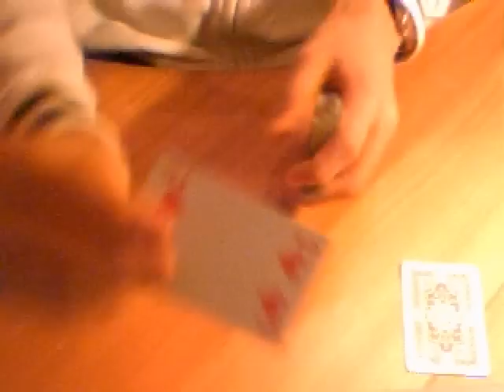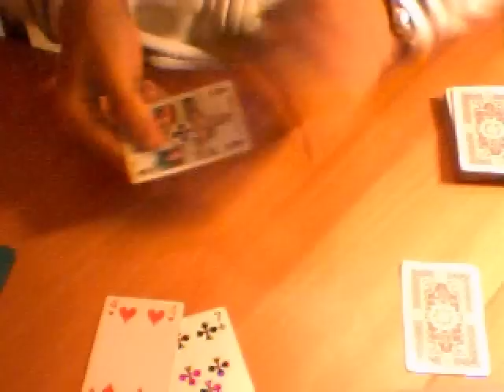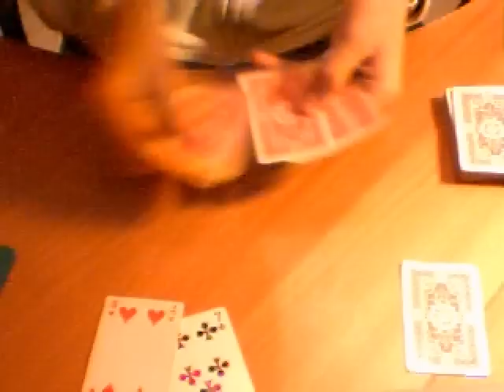Everywhere and Nowhere (better version) - by Frank Botden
You guys loved the older performance, so you should certainly watch me doing this magic-routine again with improved (sleigt-of-)hands.

Please give a comment and rate the video. Grtz, Frank